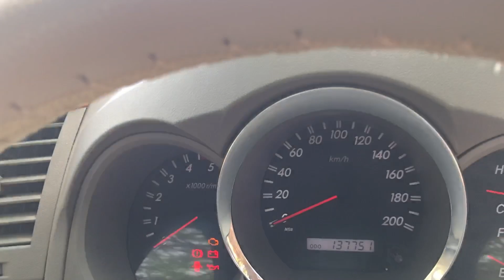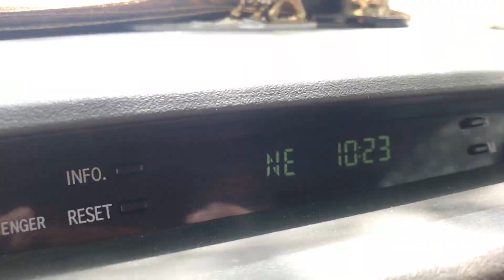7 Saal से Own करते Hai First Gen 4X4 Fortuner || अब नहीं मिलती देखने के लिए भी || World of shubham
►UPI (G-Pay/PhonePe/Paytm): worldofshubham@ybl
JOIN
7 Saal से Own करते Hai First Gen 4X4 Fortuner || अब नहीं मिलती देखने के लिए भी || World of shubham

   *Must Read*

THIS VIDEO IS ONLY FOR THE PURPOSE OF EDUCATION. WE ARE JUST PROVIDING MARKET INFORMATION. WE ARE NOT PROMOTING OR DEFAMING ANY BRAND IN ANY WAY.

fortuner ownership रिव्यू
Fortuner
Toyota Fortuner old
Old Toyota Fortuner review
Toyota Fortuner 3.0 ownership review
Fortuner ownership review
Long term Fortuner ownership review
Ownership review
Car
Gaadi
Gadi review
Long term Toyota Fortuner review
Toyota Fortuner
Pehle wala model Fortuner ka
4X4 Fortuner old
Old Fortuner review
Toyota cars